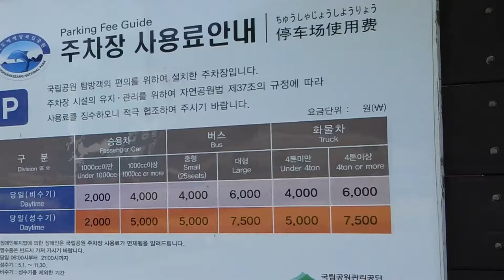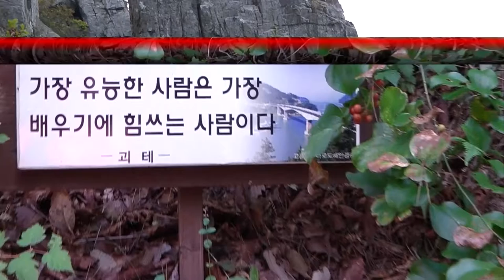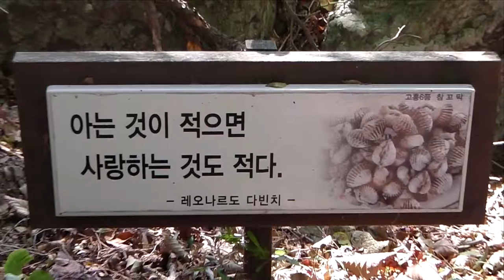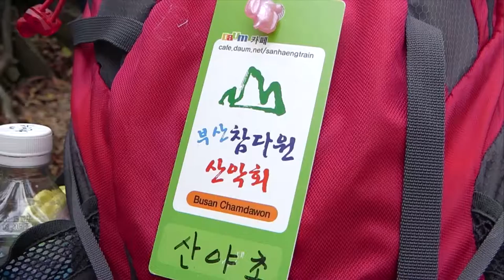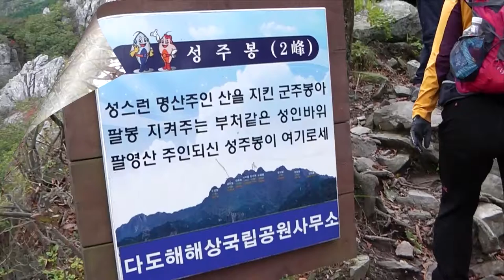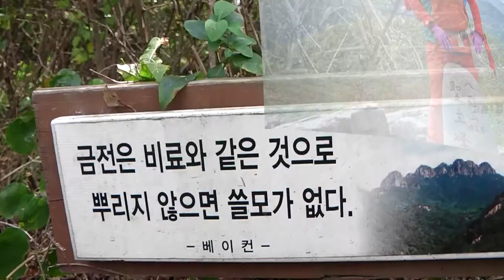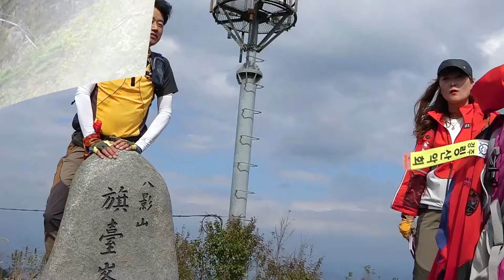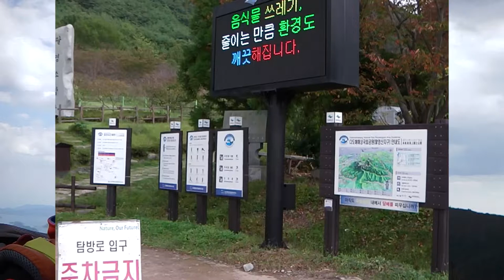151011 경주링산악회 팔영산 산행기록물2